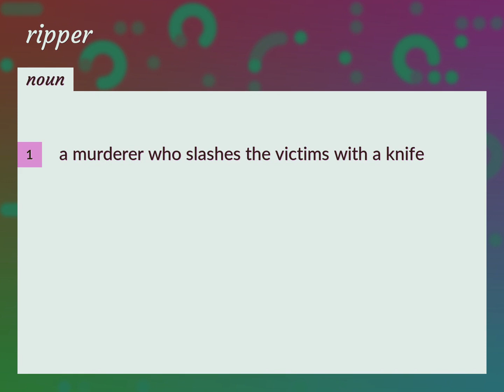Ripper | meaning of Ripper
What is RIPPER meaning?